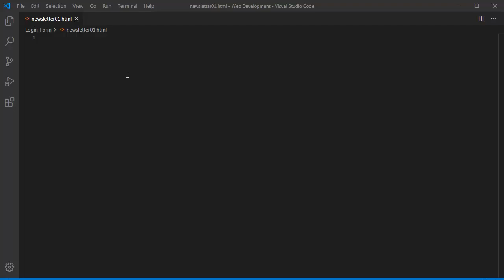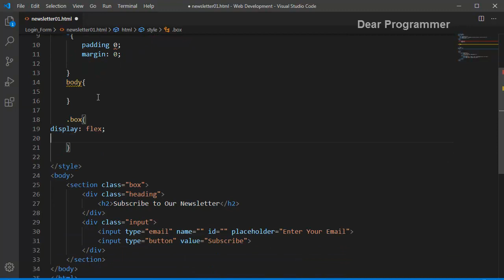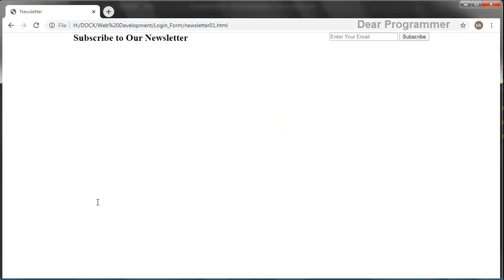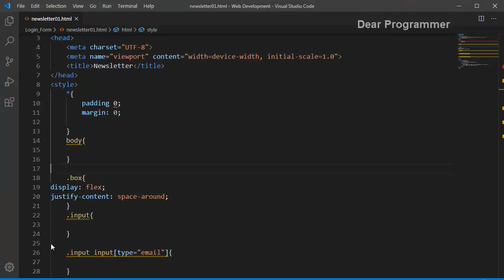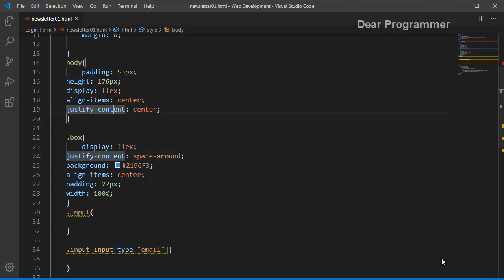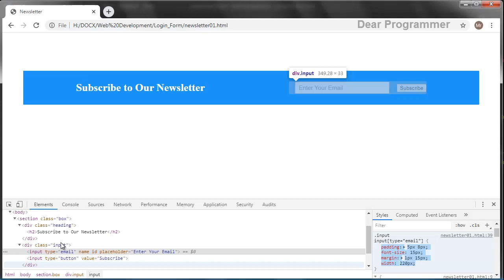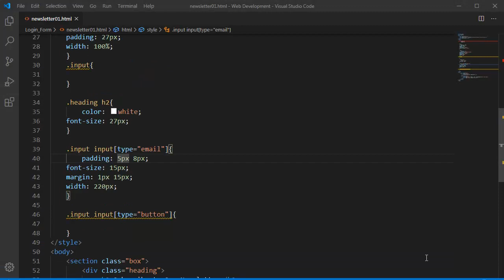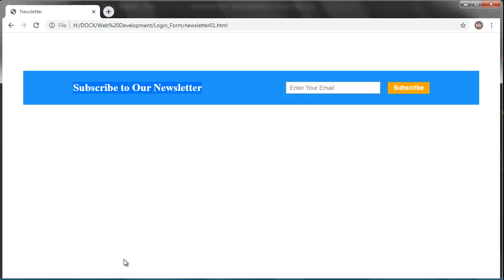Create Newsletter Section using HTML & CSS | Web Designing Tutorial